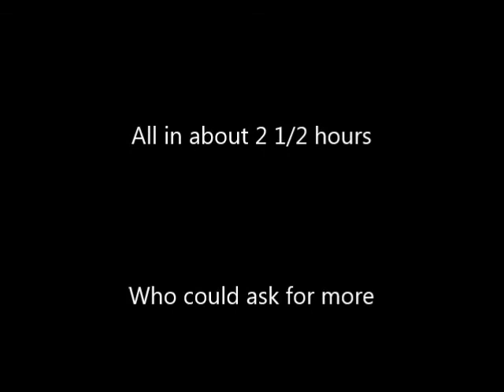Ryan Holicky tree removal film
Taking down a dangerous tree by a professional tree service